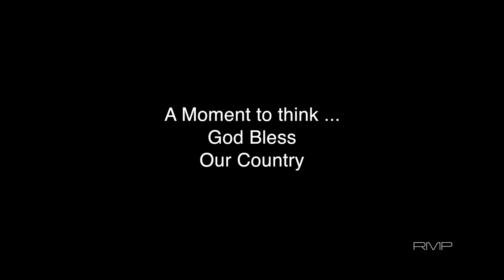Take a Moment of Your Day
This video is two minutes thirty seconds with a message.